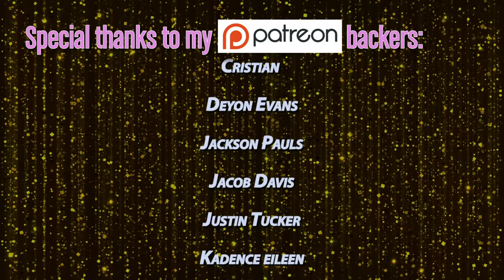BEATDOWN S8 | Episode 18 w/ WILLAM